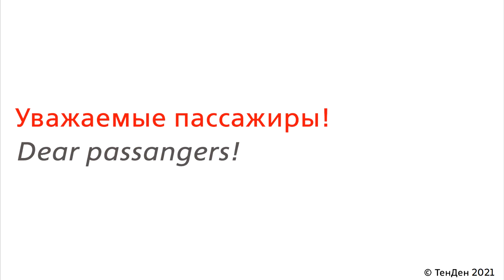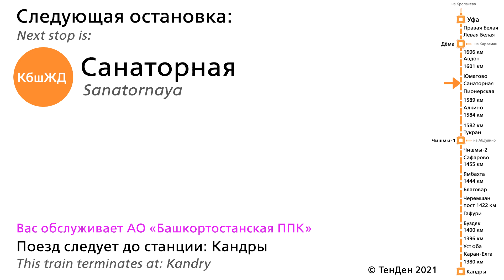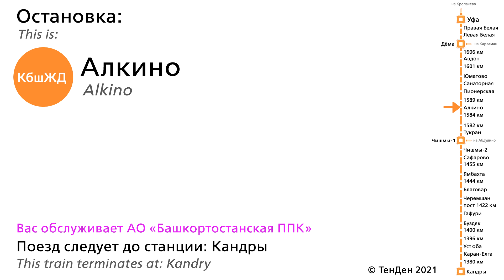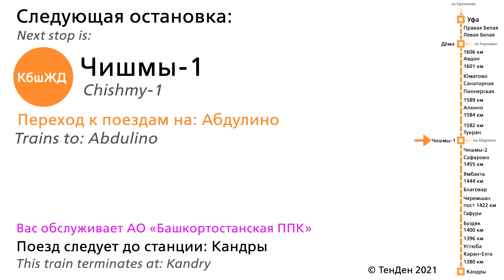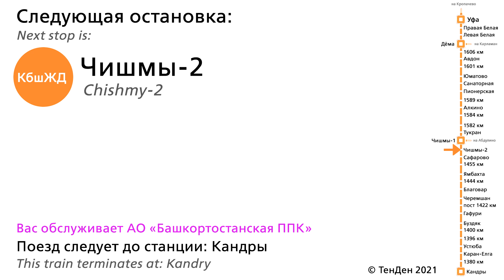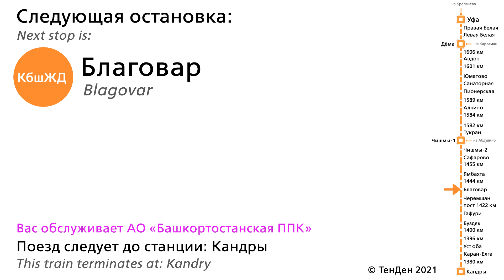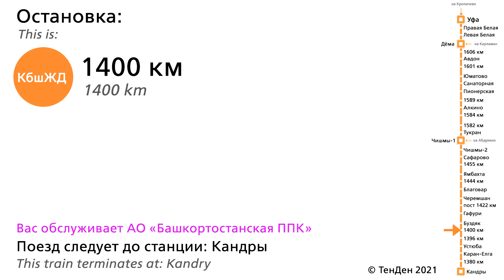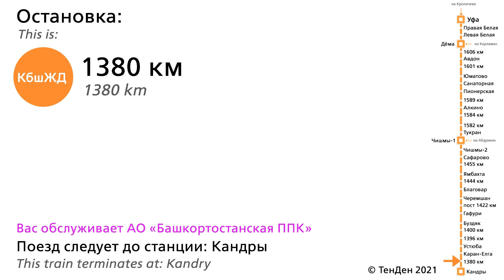Информатор САВПЭ: Уфа - Кандры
Список Остановок:
Уфа 0:05 - 0:23
Правая Белая 0:23 - 0:37
Левая Белая 0:37 - 0:50
Дёма 0:50 - 1:06
1606 км 1:06 - 1:21
Авдон 1:21 - 1:37
1601 км 1:37 - 1:52
Юматово 1:52 - 2:05
Санаторная 2:05 - 2:19
Пионерская 2:19 - 2:36
1589 км 2:36 - 2:52
Алкино 2:52 - 3:09
1584 км 3:09 - 3:28
1582 км 3:28 - 3:43
Тукран 3:43 - 3:58
Чишмы-восточные --
Чишмы-1 3:58 - 4:12
Чишмы-2 4:12 - 4:27
Сафарово 4:27 - 4:45
1455 км 4:45 - 5:01
Ямбахта 5:01 - 5:18
1444 км 5:18 - 5:34
Благовар 5:34 - 5:49
Черемшан 5:49 - 5:06
пост 1422 км 5:06 - 5:22
Гафури 6:22 - 6:35
Буздяк 6:35 - 6:51
1400 км 6:51 - 7:09
1396 км 7:09 - 7:25
Устюба 7:25 - 7:39
Каран-Елга 7:39 - 7:57
1380 км 7:57 - 8:23
Кандры 8:23